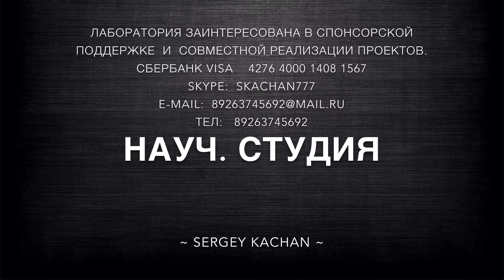Фотонный Реактор уловитель частиц внешней среды Photonic Reactor